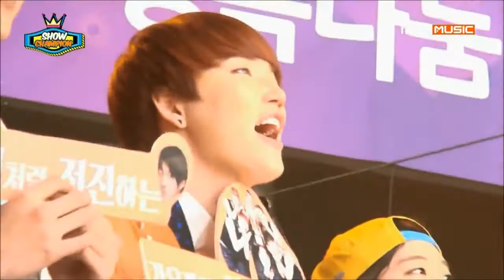150318 B.I.G S H O W CHAMP ION